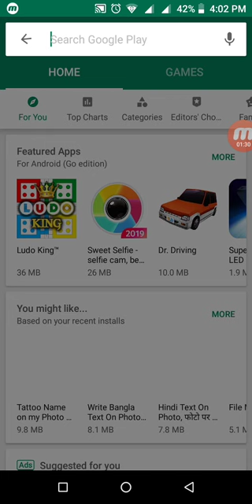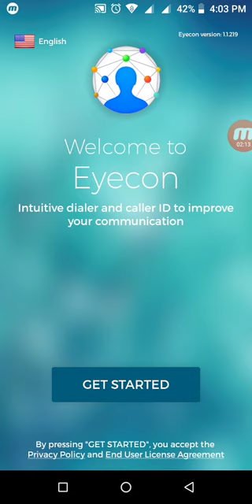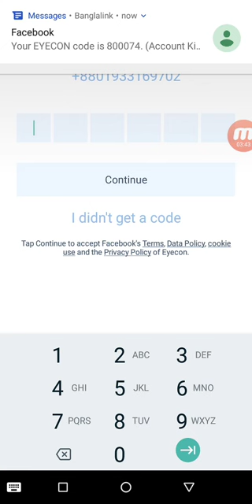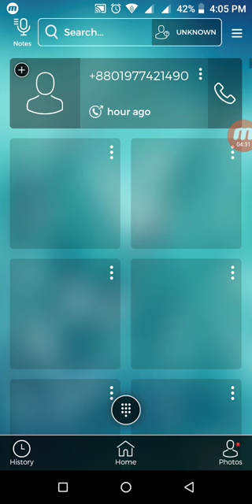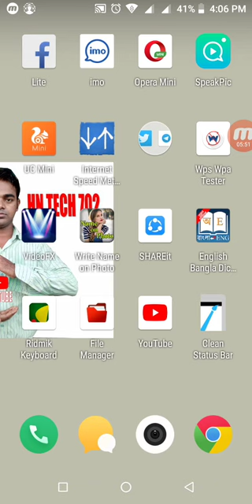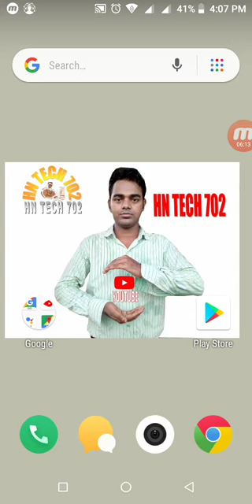How to contact number save this is your photo show কন্টাক্ট নাম্বার ছবি সু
Hello friends looking  my video
বন্ধুরা সবাই আমার এই ভিডিওটি দেখি আপনারা শিখতে পারবেন যে কিভাবে আপনাদের কন্টাক্ট নাম্বারে ছবি দেখা যায়
This is video mistake for sorry fans